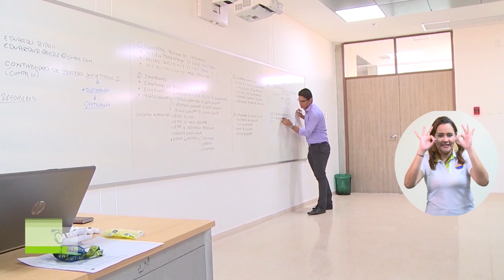BA032_PROGRAMA DE ADMINISTRACIÓN DE EMPRESAS DE UNIMAGDALENA RENOVÓ ACREDITACIÓN POR ALTA CALIDAD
Luego de la visita de pares del Consejo Nacional de Acreditación - CNA recibida en marzo del 2019, el Programa de pregrado de la Alma Mater obtuvo este reconocimiento público que certifica sus altos niveles académicos dentro de la educación superior que se ofrece en el país.